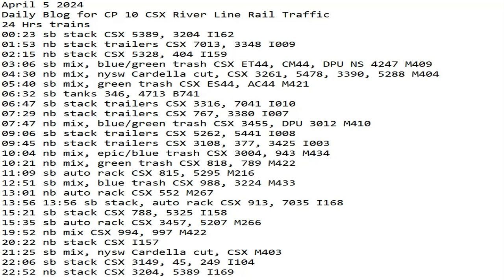April 5 2024 BigTrains.TV CP 10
24 Hrs trains
00:23 sb stack CSX 5389, 3204 I162
01:53 nb stack trailers CSX 7013, 3348 I009
02:15 nb stack CSX 5328, 404 I159
03:06 sb mix, blue/green trash CSX ET44, CM44, DPU NS 4247 M409
04:30 nb mix, nysw Cardella cut, CSX 3261, 5478, 3390, 5288 M404
05:40 sb mix, green trash CSX ES44, AC44 M421
06:32 sb tanks 346, 4713 B741
06:47 sb stack trailers CSX 3316, 7041 I010
07:29 nb stack trailers CSX 767, 3380 I007
07:47 nb mix, blue/green trash CSX 3455, DPU 3012 M410
09:06 sb stack trailers CSX 5262, 5441 I008
09:45 nb stack trailers CSX 3108, 377, 3425 I003
10:04 nb mix, epic/blue trash CSX 3004, 943 M434
10:21 nb mix, green trash CSX 818, 789 M422
11:09 sb auto rack CSX 815, 5295 M216
12:51 sb mix, blue trash CSX 988, 3224 M433
13:01 nb auto rack CSX 552 M267
13:56 13:56 sb stack, auto rack CSX 913, 7035 I168
15:21 sb stack CSX 788, 5325 I158
15:35 sb auto rack CSX 3457, 5207 M266
19:52 nb mix CSX 994, 997 M422
20:22 nb stack CSX I157
21:25 sb mix, nysw Cardella cut, CSX M403
22:06 sb stack CSX 3149, 45, 249 I104
22:52 nb stack CSX 3204, 5389 I169